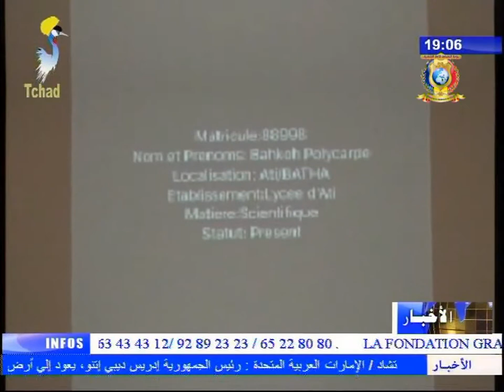نشرة تلفزيون تشاد يوم 17 نوفمبر 2017 - التربية الوطنية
العناوين
1) عناوين النشرة.
2) وضع نظام رقمي لمتابعة و مراقبة تنقلات الأساتذة.